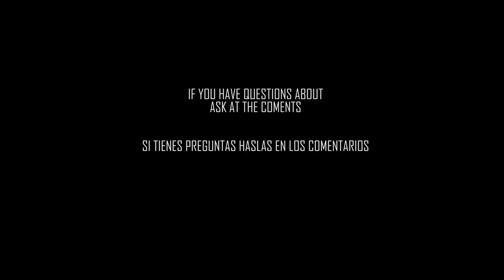Laptop HP Envy M17 | 17.3"touch screen | intel core i7 | Nvidia GeForce EN ESPANOL AND ENGLISH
rapido review hermosa computadora
quickly review beauty computer